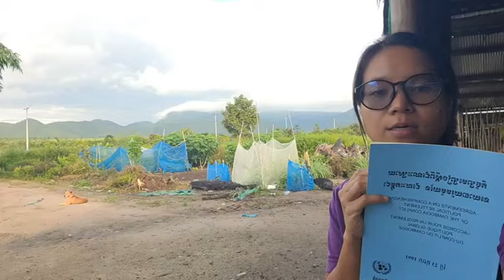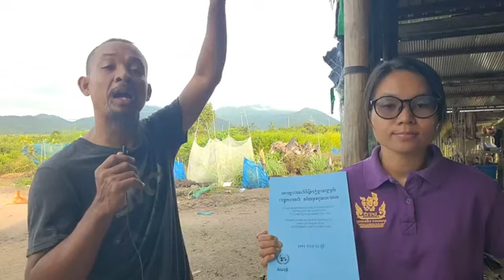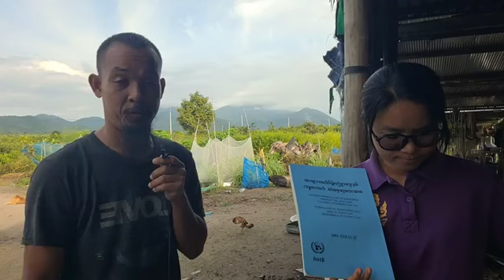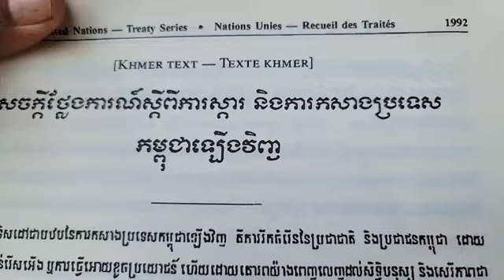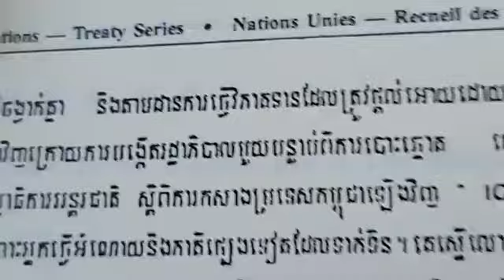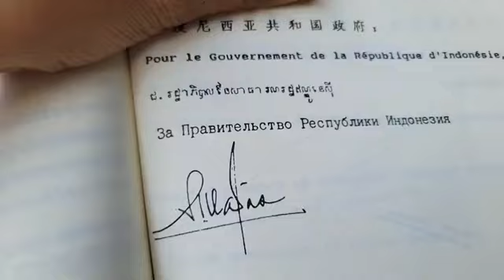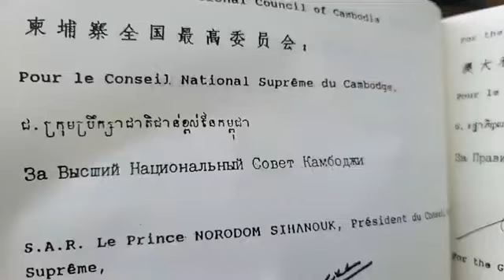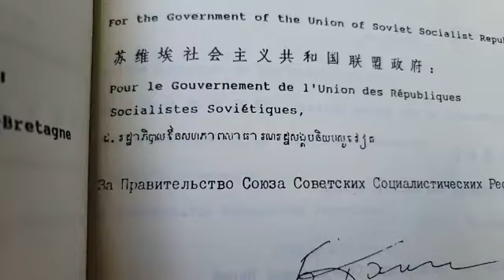បរទេសដែលបានផ្ដល់ជំនួយយោធាមកដល់កម្ពុជា តើបរទេសបានបញ្ឈប់ការផ្ដល់ជំនួយនៅរហូតដល់ដល់២៣តុលា១៩៩១? ហេតុអ្វី?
ឧបសម្ព័ន្ធទី១ ជំពូក គ មុខងារខាងយោធា | សង្ខេប ចំណុច គ
ទំព័រ ១៩២
(ភាគទី ១៧០៨)
ថ្ងៃ ព្រហស្បតិ៍ ១១ រោច ខែ អស្សុជ ឆ្នាំ ថោះ បញ្ចស័ក ពុទ្ធសករាជ ២៥៦៧ ត្រូវថ្ងៃទី ៩ ខែ វិច្ឆិកា ឆ្នាំ ២០២៣

ទំព័រហ្វេសបុក/  សន្ធិសញ្ញាសន្តិភាពទីក្រុងប៉ារីស៍ស្ដីពីកម្ពុជា
ទាក់ទងស្នើសុំសៀវភៅ /
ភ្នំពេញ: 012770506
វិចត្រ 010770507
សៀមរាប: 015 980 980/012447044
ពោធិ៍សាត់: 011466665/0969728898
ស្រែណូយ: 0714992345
សូមទាញយកឯកសារ កិច្ចព្រមព្រៀងនេះតាមរយៈ៖
១. សូមអានឯកសារនេះ ជាភាសាខ្មែរ (ច្បាប់ដើម ជារូបថត)
២.សូមអានឯកសារនេះ ជា ៥ភាសា ឆ្លាស់គ្នា អង់គ្លេស បារាំង ចិន រូស្ស៊ី និង ភាសាខ្មែរ ចាប់ពី ទំពរ័ ២៧ ដល់ ៣០៦ ពី អង្គការសហប្រជាជាតិ៖
 សន្ធិសញ្ញាសន្តិភាពទីក្រុងប៉ារីស៍ស្ដីពីកម្ពុជា បន្តរផ្សាយឡើងវិញ